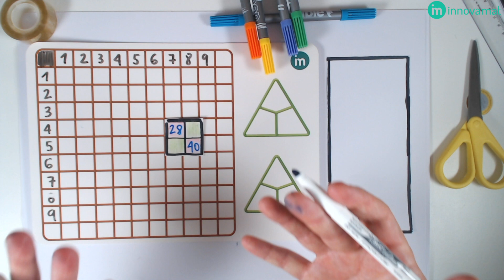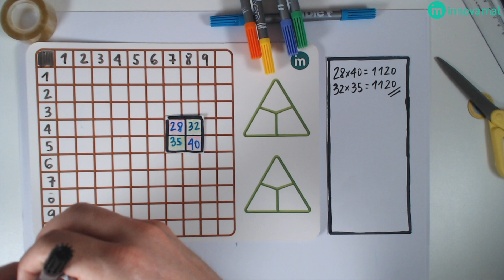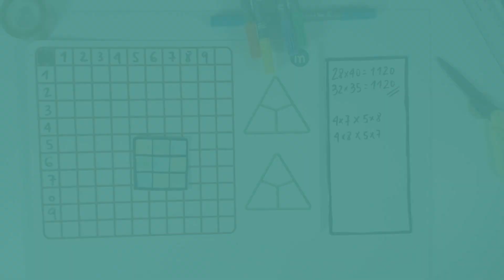acTRIvitat 5 - 4t - El ball de màscares (2)